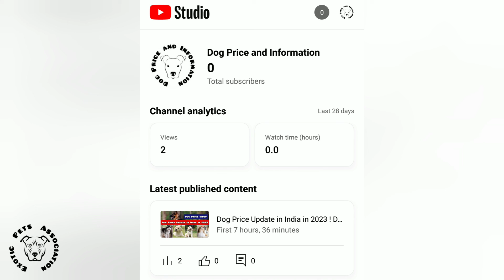Daily Dog Price Update | New Dog Price Update Channel | Link in Description